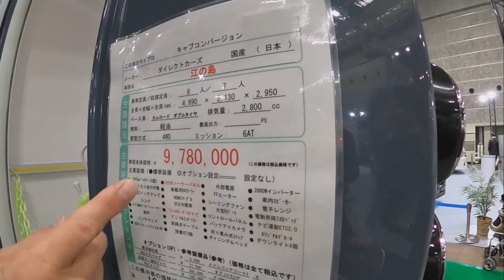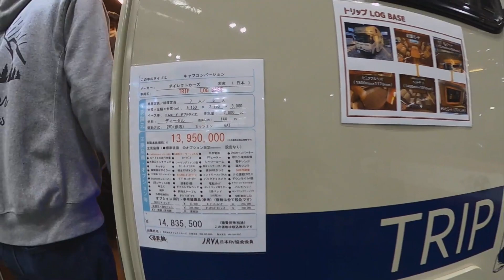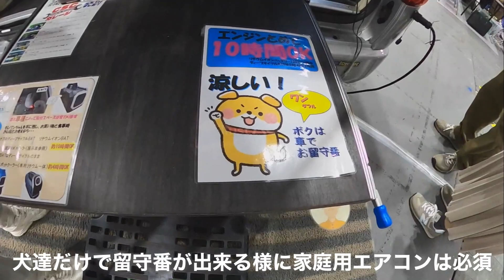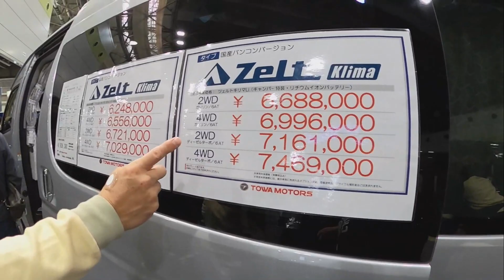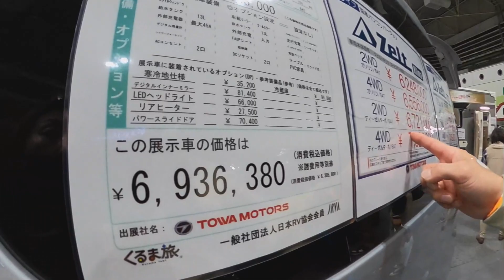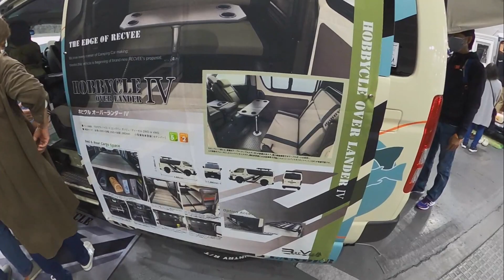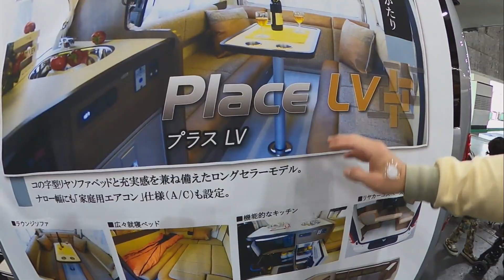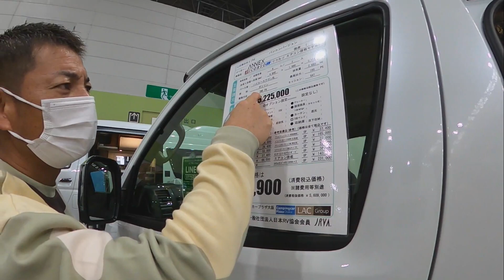【大阪キャンピングカーショー2022】購入する気でハイエースを探してみた！【前編】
待ってました！大阪キャンピングカーショー2022！
キャブコンからハイエースキャンピングカーへの乗り換えを考えているので
今回は本気で探しましたが、ハイエースキャンピングカーの内装がどんどん良くなっててビックリ！

一年半ZiL520で犬達と生活をしてみて、不必要な装備が分かったうえでの
キャンピングカーショーが待ち遠しかった！

今回の動画はハイエースのキャンピングカーになりますので宜しくお願いします🚐

【なかやま夫婦】　かず　あいこ　🐶どん助　🐶ゼロ